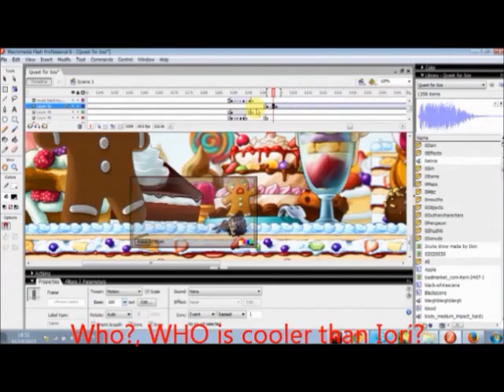Quest for SUS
-READ NIGGGGGA-
Warning. don't watch this video while eating or drinking. I'm serious...

So there you have it ladies and gentleman... Quest for Susss

This is a small collaboration between me and my freinds Amit and Dani.
After I was done with Maple Unmasked I wanted to make somthing more cheerful and positive. so me and Amit had the moust awsome idea to make the moust retarded video that can ever be in the maple comuinity...

Me Amit and Dani are huge fans of the Gmod,SFM, and youtubepoop videos (The good ones) so this is where this actoually takes place from the insparation... and yeah I addmit that I ripped shitload of sounds from kitty0706 and from outher YTP's here and there... but I think it was worth it.

And again. I did not made this video by my own. I think Amit did an amaizing job and he's such a great guy to work with. so please check out his channel. he want's more subbies...

till then. chao`